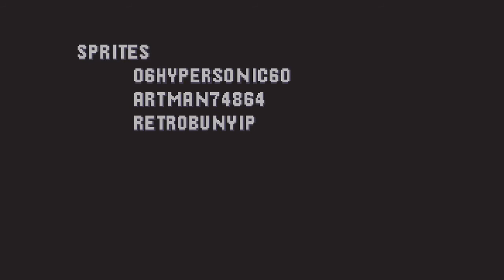[Road to Sonic Mania] - Sonic Arcus Playthrough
*Note* Sorry for the late upload, I was kind of sick so I had to rest, but I already feel better! So here is Sonic Arcus, an awesome fangame that gives you that Mania vibe! It even makes you feel like as if you are playing Mania! :D *IMPORTANT* There are recently some Sonic Mania leaks, due to early shippings of the Collecter's Edition. The Switch version did not have a lock feature so the people that got early access got to play Sonic Mania. Someone has also been livestreaming the game and other Youtubers have been uploading clips from that livestream, so try to stay away from those videos. ALSO, the Steam version will be delayed for optimization. People want Mania now, but to those who can't wait, lemme tell you something. Good things come to people who wait. The team is making sure the game is perfect and are no errors for the Steam version. If they were to release Mania on it's original date for the PC, we would pretty much get another Sonic Boom, or 06. That's all, have a nice day! :D